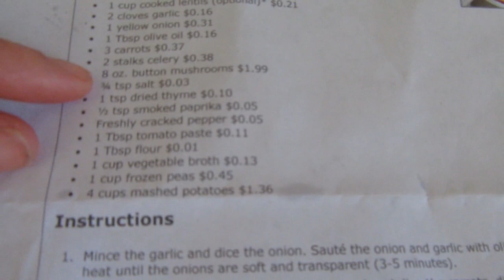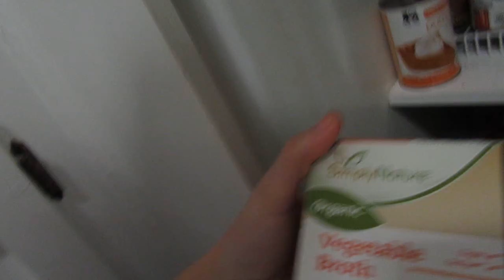Spending Time in the Kitchen {Daily Vlog}